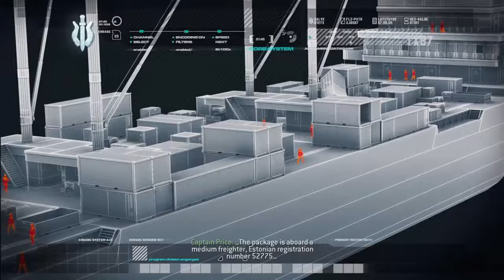Call of Duty®: Modern Warfare® Remastered: Crew Expendable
Nostalgia